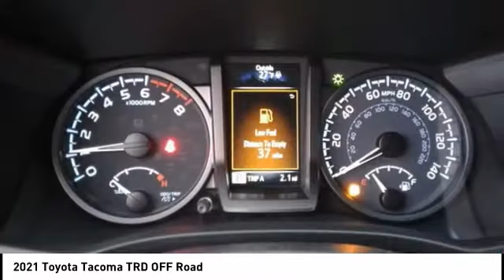2021 Toyota Tacoma Lee's Summit MO T212142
2021 Toyota Tacoma TRD OFF Road

Adams Toyota
501 NE Colbern Road

Pick up this  2021 Toyota Tacoma, available today at Adams Toyota. This could be the one you've been searching for.